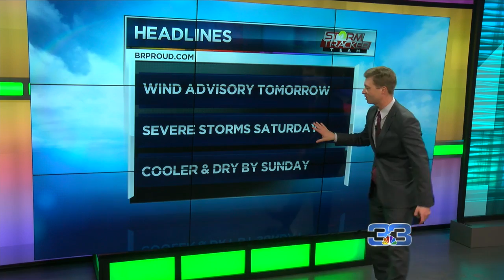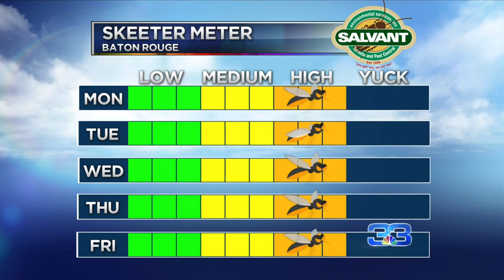StormTracker Team 2 (April 12, 2019)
Severe weather potential for tomorrow afternoon